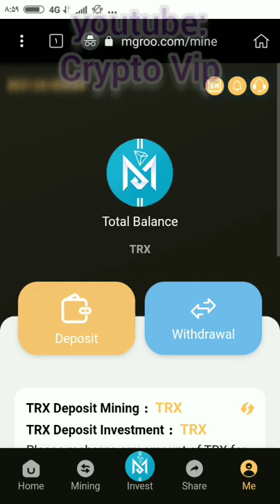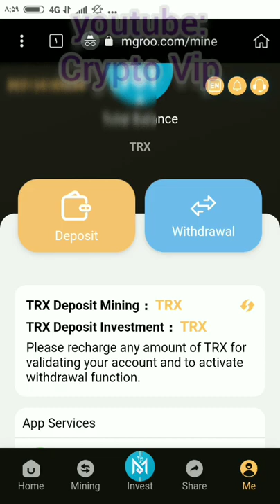NUEVA FORMA DE GANAR EN LÍNEA | TRX MINERÍA | TRON